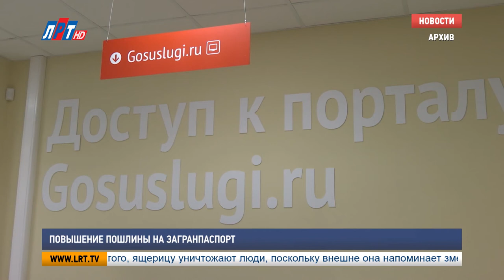Госдума одобрила увеличение госпошлины за загранпаспорт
Размер государственной пошлины за выдачу загранпаспорта нового поколения возрастет с 3,5 до 5 тыс. рублей. Соответствующий законопроект одобрило правительство РФ, об этом сообщается на официальном сайте ведомства

Повышение стоимости касается только документов нового образца с электронным носителем информации. Для лиц, не достигших 14 лет, пошлина на загранпаспорт увеличится с полутора до 2500 руб. Совершеннолетним гражданам придется платить не 3500, а 5000 руб. Необходимость повышения госпошлины на оформление загранпаспорта сроком на 10 лет обусловлена тем, что затраты на его изготовление ежегодно возрастают на 10 процентов. Закон должен вступить в силу по истечении одного месяца со дня его официального опубликования.

Анастасия Левшина